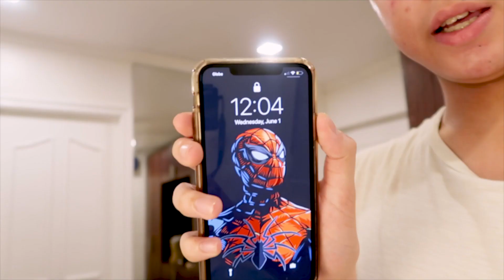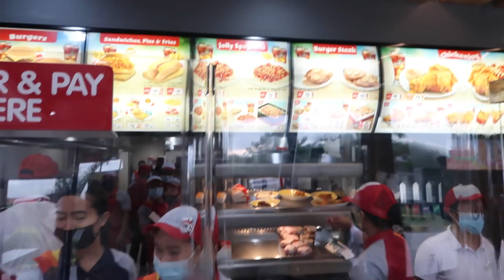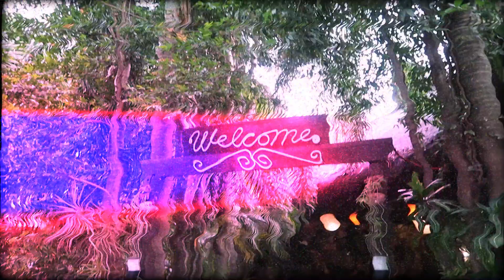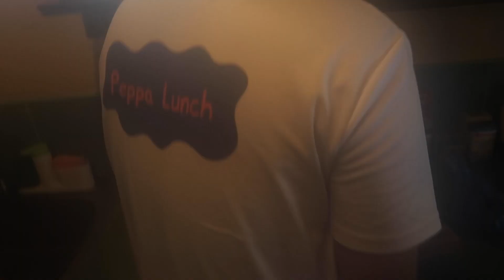MINI VACATION W/ FRIENDS | Leon Barretto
Official Accounts:
LYKA: leonbarretto